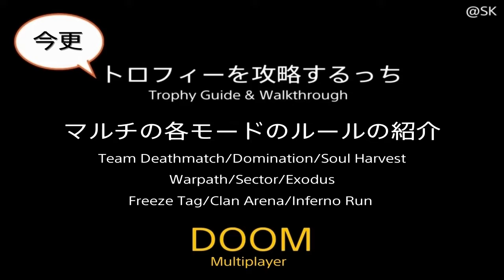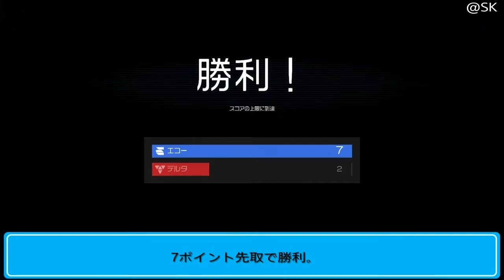DOOM「マルチの各モードのルール紹介」 トロフィーを攻略するっち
DOOMのマルチのチームデスマッチなど各モードの簡単なルール説明とプレー動画。ハッキングモジュールの使い方やプラエトルスーツ取得に関してなども。[訂正/3:30からの説明「エシュロン10」は「エシュロン11のレベル1」からの誤りです。]
[0:42]  プレイリスト説明
[1:54]  Level & XP
[2:56]  プラエトルスーツ
[5:45]  レベル上げ
[6:14]  ハッキングモジュール
[8:28]  Team deathmatch
[13:36] Domination
[18:33] Soul Harvest
[25:54] Wapath
[28:17] Sector
[31:59] Exodus
[34:49] Freeze Tag
[41:13] Clan Arena
[46:58] Infelno Run
[53:22] 終わりに